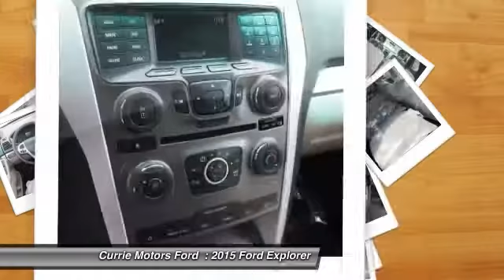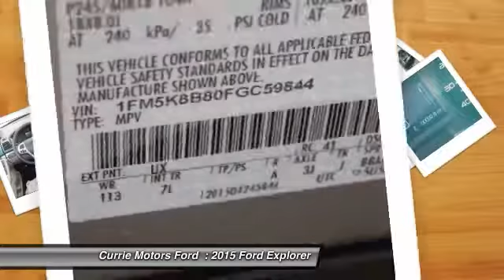2015 Ford Explorer Frankfort, Chicago, Bolingbrook E3570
2015 Ford Explorer

You can't go wrong with this silver 2015 Ford Explorer . It has a 3.5 liter 6 Cylinder engine. With a safety rating of 5 out of 5 stars, everyone can feel safe. According to a review from CarsDirect, 'Performance in government crash tests is good'.